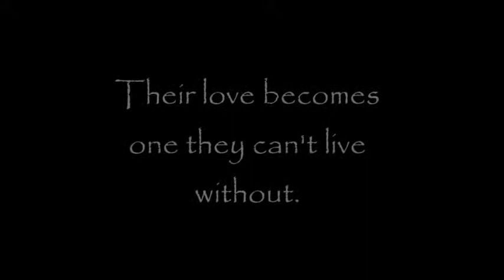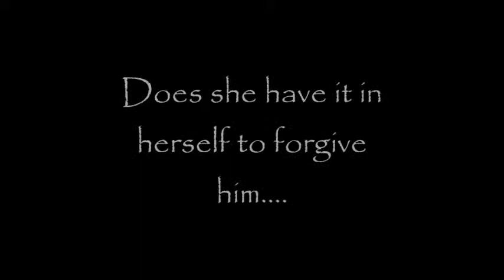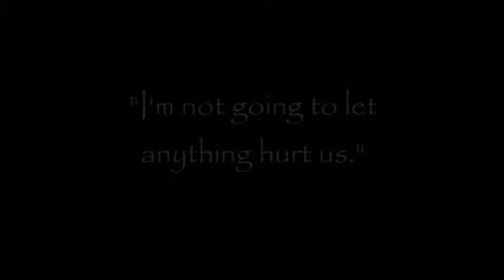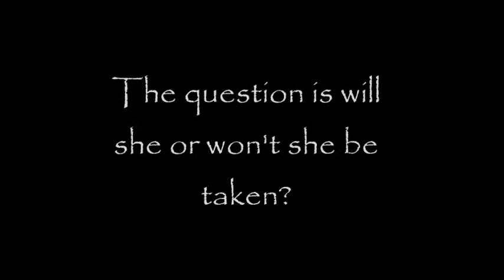Taken By You By Carlie Sexton Book Trailer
*Fan made book trailer for Taken By You by Carlie Sexton*

In Book One of this three-part epic, Kate Simmons — young and alluring, and finally out of her cage of grief — attracts more than attention. Intoxicated by her newfound independence, a blithe Kate is on her way to finding out that around the corners of life, some life-changing eye-openers await. As the story continues in Book Two and she begins to churn a dangerously turbulent trail, it is Kate who now has to snap to, to react, to outrun, or become yet another tortured victim who vanishes down the path of wrong choice.

Having already roiled the risky waters of jealousy, Kate moves in with Neil while Roger — an enamored oddity — visits his son in Germany. Upon his return and finding Kate gone, Roger's predator mind becomes unhitched, and then unleashed, on the hunt of a lifetime. But whose life?

Step by creeping step, even as Kate's future closes in on her, she attends — obliviously — to her new life, working through the challenges of fresh relationships, losing family members both to death and to deceit, questioning the depth of love.
 Every path offers a choice. Every choice offers a consequence. And every consequence summons its due. As emotions swirl across fateful days and nights, some in Kate's life will reach out to touch happiness in warm embraces, others to sever ties in bloody traces.

The stains of passion are frequently mistaken. The question here is who will be taken?

"Taken by You" is Book 2 of this New Adult Romance series. The first book is "Fallen for You". Book 3 ":Given to You" will be released on 9/24/13.

*Books must be read in order.

This story is a New Adult Romance that will leave you wanting more.
*This book contains adult situations and explicit content. 17+*